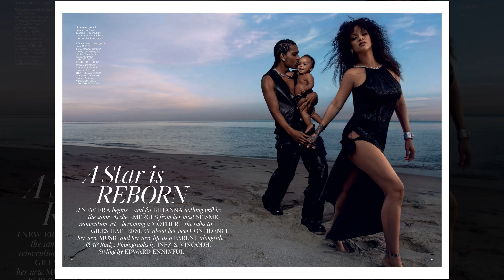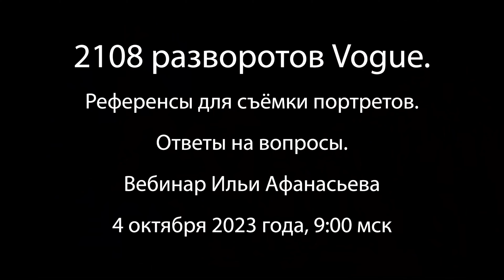2108 разворотов Vogue, референсы для съёмки портретов. Приглашение на вебинар Ильи Афанасьева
Всем привет!
Я рассказываю о том, как получить большущую базу референсов, то есть фотографии с женскими образами - это развороты журнала Vogue последних лет, разобранные по папкам.
То есть фактически для любой своей фотосъёмки Вы сможет на основе этой базы подобрать классные референсы. Выбрав определённую тематику своей съёмки, Вы сможете в базе найти нужные кадры и посмотреть, как поставлен свет, как подобраны луки, какая эмоция, какие позы. То есть фактически всё что вам необходимо для вашей съёмки Вы можете посмотреть в этой базе.
Тут 2108 разворотов лучших мировых журналов Vogue, то есть здесь и Япония, и Португалия, и Нидерланды, и Франция, и Штаты, и Италия, и Испания, и Китай, и Великобритания. Ну то есть все-все топы. Это лучшие кадры, которые я отбирал в течение длительного времени.
Эту подборку сейчас Вы можете её абсолютно бесплатно получить досмотрев мой вебинар, который состоится 4 октября 2023 года. Если вдруг вы пропустите этот вебинар, Вы можете купить эту базу, она будет стоить порядка 20 USD (1801 рубль). Но я рекомендую вам просто записаться на вебинар.
Вебинар будет идти в течение двух часов, с 9:00 до 11:00 по московскому времени. Мы с Вами поговорим про то как организовывать такие съёмки, как действительно подбирать модели. Как работать с ними на самих съёмках и также я расскажу про некоторые свои съёмки, которые прошли за прошедший год: это были две поездки в Москву, я снимал большие фестивали, может быть какие-то небольшие вечеринки, также были портреты. Ну то есть на самом деле я совсем немножко покажу свои кадры и, если у Вас будут вопросы, я обязательно на них отвечу.
Расскажу о том какое оборудование в течение последнего года я покупаю. Я полностью поменял линейку оборудования, и мы сможем обсудить, на каком основании я выбирал ту или иную вещь.
Приходите на вебинар 4 октября, в начало в 9:00 по Москве. Те, кто досмотрит, получат от меня ссылочку на базу референсов по женским образам. Увидимся на вебинаре.

Илья Афанасьев